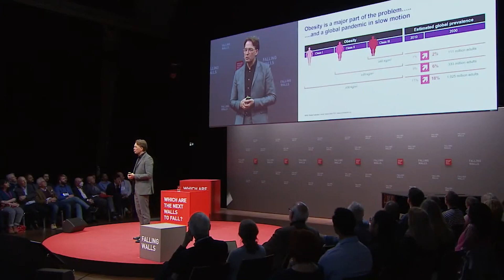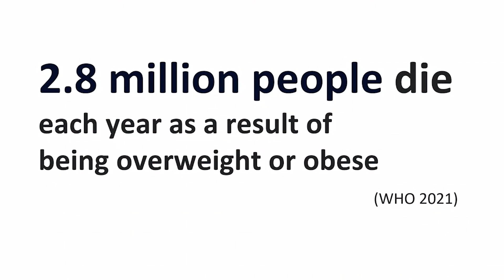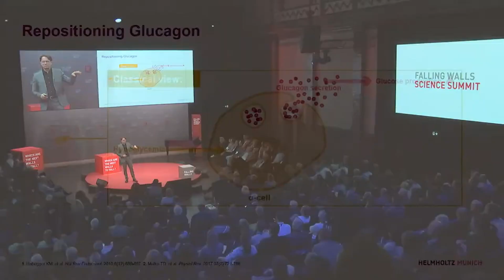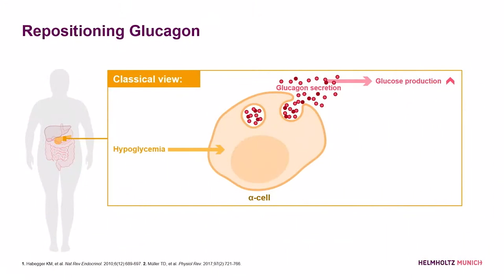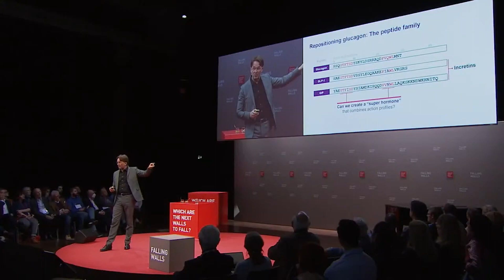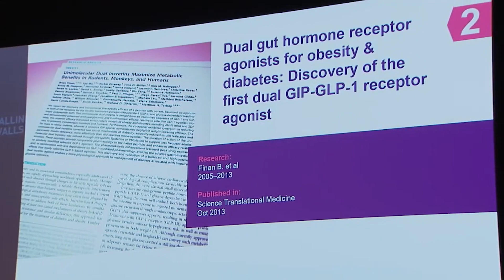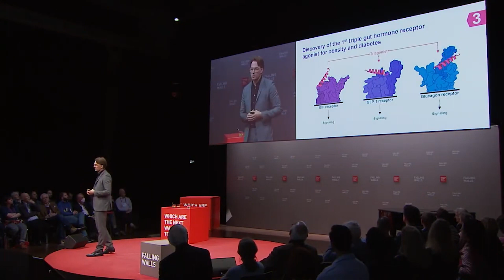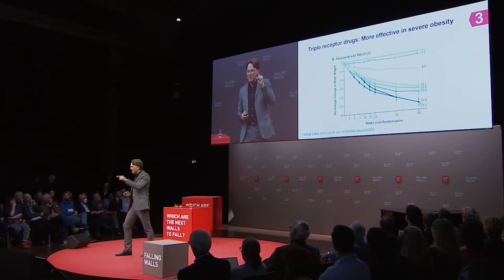Matthias Tschöp: Breaking the Wall of Obesity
Overweight individuals face an increased risk of developing various diseases, with diabetes being a prominent concern. Diabetes, both Type 1 and Type 2, can lead to serious complications such as heart disease, kidney failure, blindness, and nerve damage. Obesity exacerbates the body's insulin resistance, making it challenging for cells to properly regulate blood sugar levels, leading to diabetes.

Matthias Tschöp, CEO of Helmholtz Munich and VP of the Helmholtz Association, is renowned for unraveling fundamental gut-brain signals, leading to the development of highly effective drugs for human obesity.

At Falling Walls, Tschöp will share his significant strides in diabetes research, notably discovering the hunger hormone ghrelin in 2000 and, in collaboration with chemist Richard DiMarchi, pioneering a new class of intestinal hormone drugs called polyagonists.

Save the Date:
FALLING WALLS
SCIENCE SUMMIT
7 – 9 NOV 2024